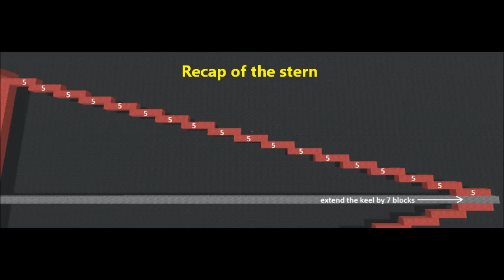(OUTDATED!) Titanic Minecraft Tutorial part 1 (2012)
My old 2012 edition Ship tutorial on how to build the RMS Titanic in Minecraft

If you are making the Titanic using this tutorial, and want to upload a video of your progress then your are free to do so, Just remember to give me a mention :D

Part 1 starts with the building hull from the keel upwards

PLEASE! CREDIT WHERE ITS DUE!

Part 2 will focus on the Forecastle. Well Deck and poop deck as well as some minor details